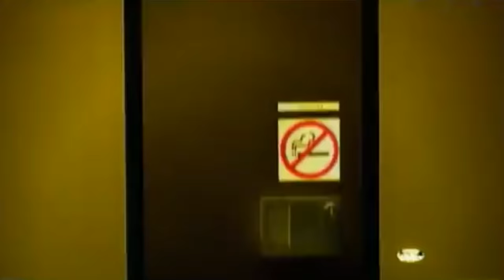DJ Cummerbund - Shaxicula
Check out the licensed version of this songs on streaming services

💿 The B-52s Vinyl
👕 Britney Spears T-Shirt
🧟‍♂️ Rob Zombie Dragula T-Shirt

ARTISTS FEATURED IN THIS MIX:
1. The B-52s ▶︎
2. Britney Spears ▶︎
3. Randy "Macho Man" Savage ▶︎
4. Rob Zombie ▶︎